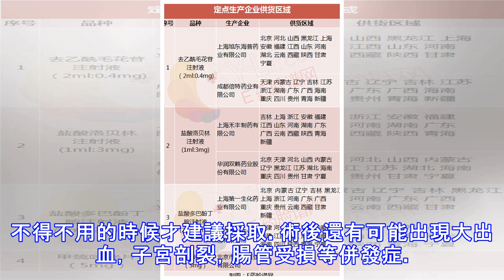老中醫揭秘，導致你備孕失敗的「罪該禍首」是這三個，看你中了嗎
老中醫揭秘，導致你備孕失敗的「罪該禍首」是這三個，看你中了嗎 一個朋友昨天跟我狂吐苦水，說自己備孕很久了，一直沒有懷上，不管是哪種方法都試過了，也去醫院檢查過身體，也沒有檢查出個原因來，不知道怎麼辦？叫我問問我所認識的一位老中醫，到時候抽時間去看下。 老中醫說，現在很多女生不孕都是因為子宮受損，對於女性來說，子宮受損不僅影響著女性受孕，還會引出一系列女性疾病。現在很多年輕的夫妻基本都是生完一胎之後，就沒有再生二胎的打算，覺得只要把自己最好的「物質條件」給一個孩子就好。所以很多孕媽媽在再完一胎的時候為了避免「意外」發生，都會選擇上環。但事實上上環懷孕在面代也真的越來越多見了圖片來源網絡，如有侵權請聯繫刪除而且上環有很多不好，比如月經不調，還會出現腰酸，腹疼，感覺感染，引發婦科疾病等，除了上環還有三件事對孕媽媽的子宮造成的傷害也不容小看。1：產後不宜同房過早切記，產後同房不要過早，因為孕媽媽懷孕的關係子宮會漲大，在生完孩子後，子宮起碼需要6個周的時間來恢復原本的大小，而子宮膜更久（這是順產）。如果是剖腹產則需要更久的時間。如果產後同房過早會造成腫大，出血，如硬要同房，只會傷害到子宮，延長子宮的恢復時常。 圖片來源網絡，如有侵權請聯繫刪除2：人流過多現在很多年輕女性，在還沒有想結婚而又有「意外」發生的時候，都會選擇人流，但是你知道嗎，女性多次流產是導致子宮疾病的重大因素。女生一生的流產次...